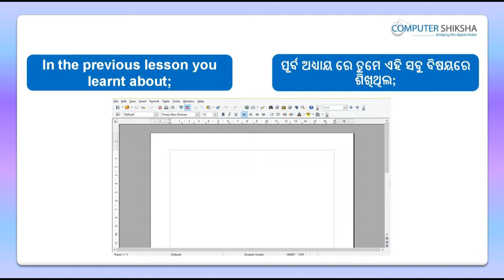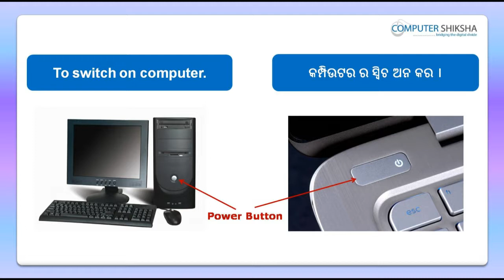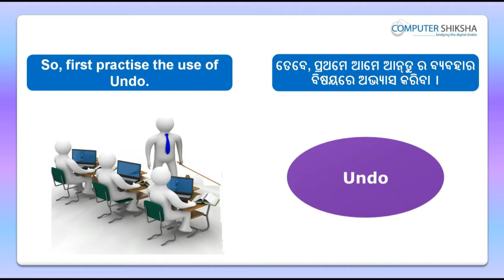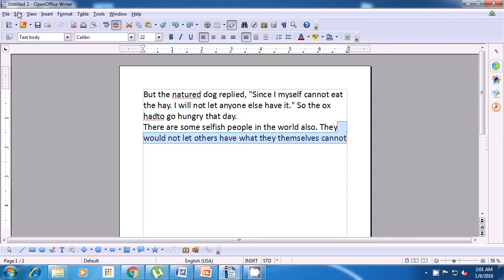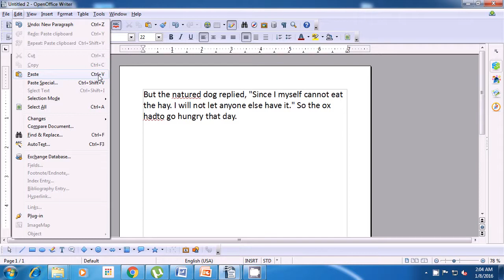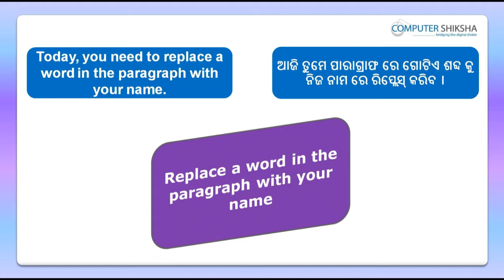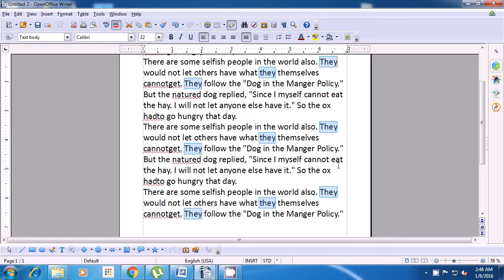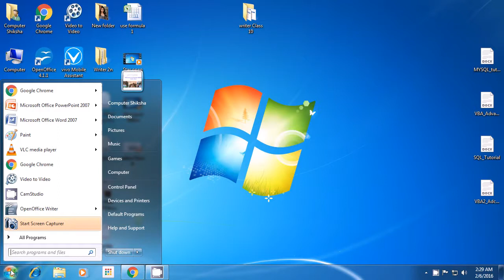Class 10 Open Office Writer 1 - Learn computers - Computer Education Online & Free (In Oriya)